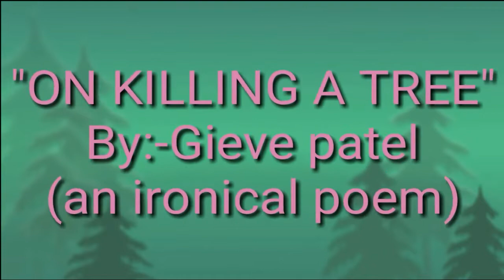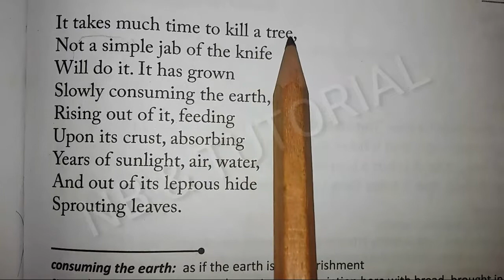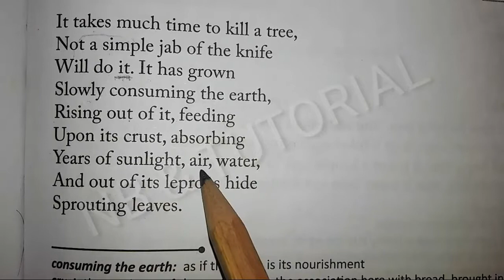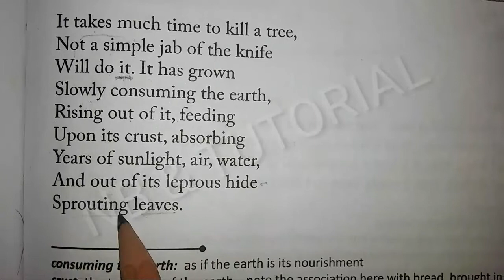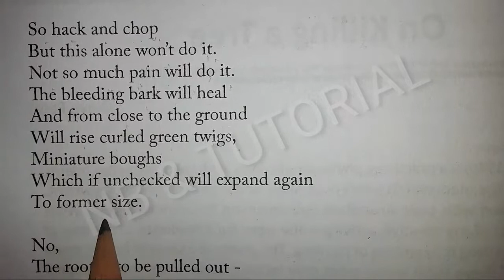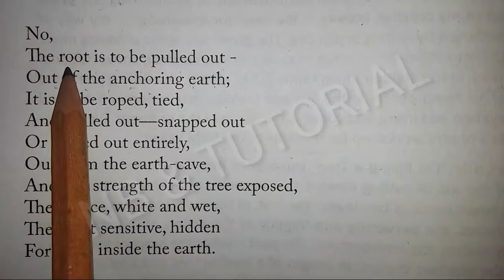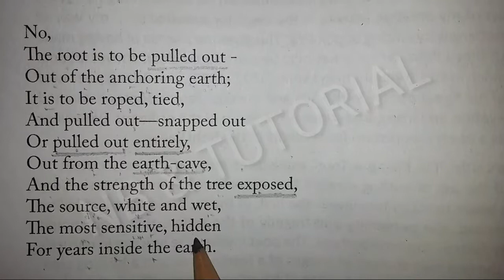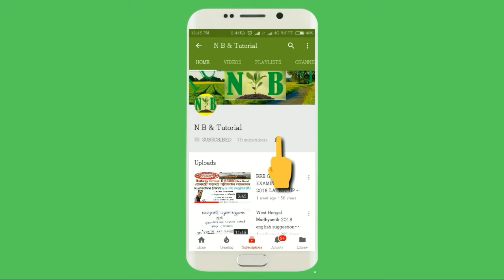On Killing A Tree ::By-Gieve patel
Class:-x, xi,xii coaching has started.so,join in this coaching